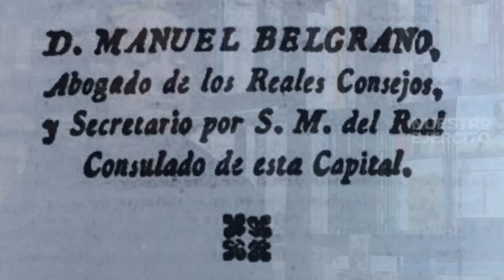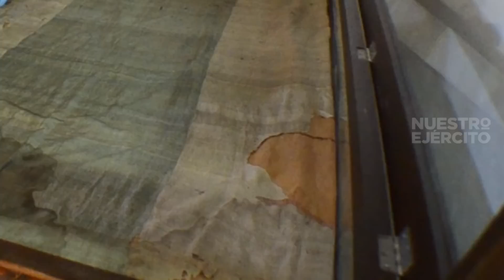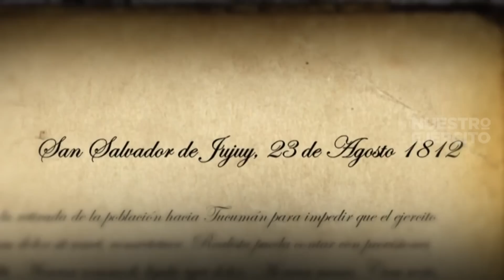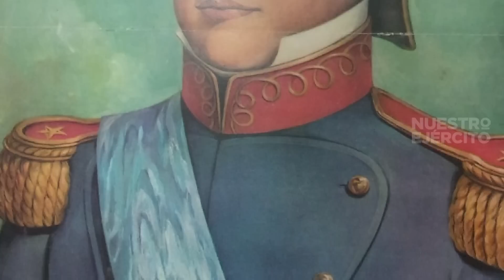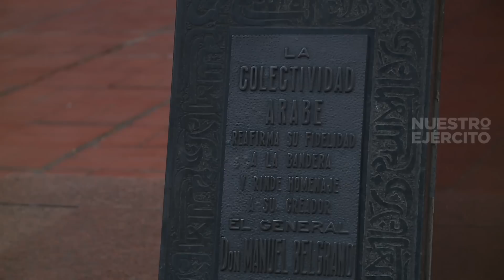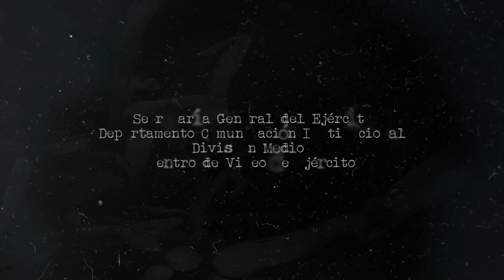Programa Nuestro Ejército - Belgrano, el General - sábado 19 junio 2021